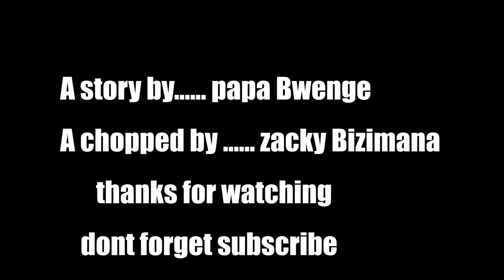BWENGE NA SE COMEDY EP 141 bwenge yari yivuganye umushonji 😂😥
NIGERIANMOVIESONLINE​ YOUTUBENIGERIANMOVIES​ NIGERIA​ BAMENYASERIES​ BAKAMETV​ NETFLIX​